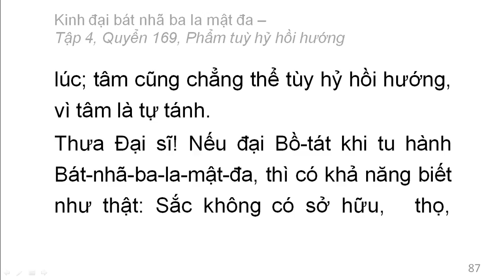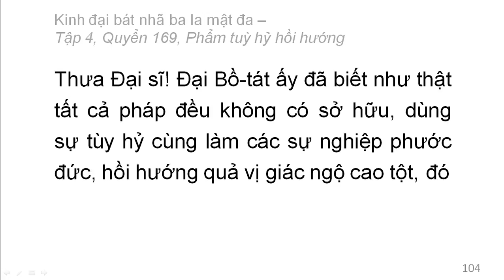600 quyển Kinh Đại Bát Nhã Ba La Mật Đa: Quyển .../600 (tiếp) (đọc lần 2)